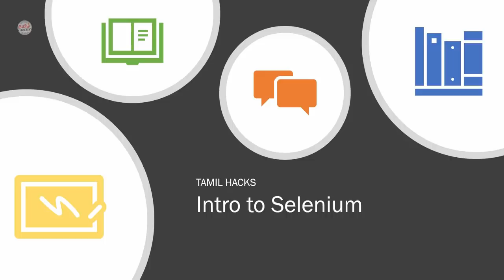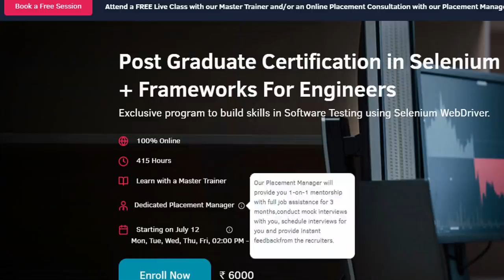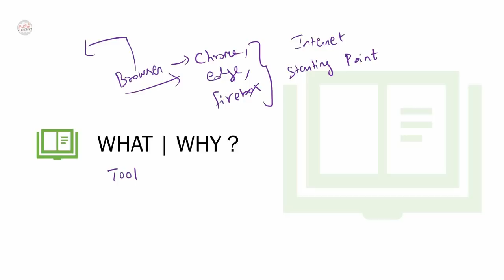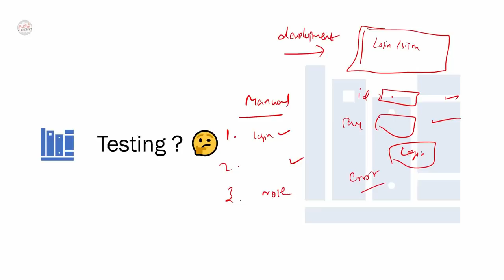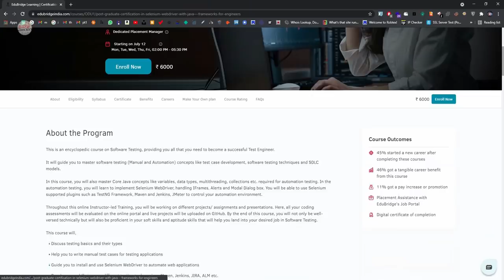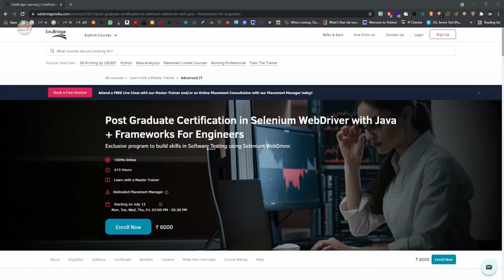Intro into Selenium Technology | What ? | Why ? | Job opportunities ? | Courses | Java | Tamil Hacks